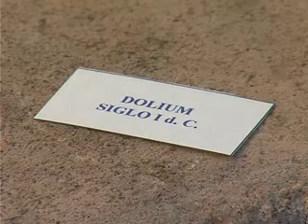Obras Calle Villa